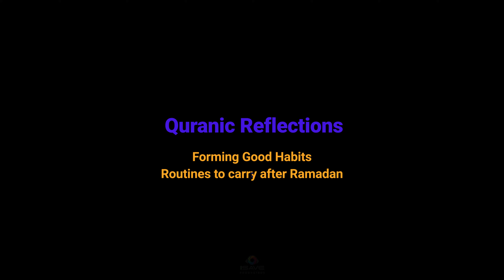Ustadtha Karen Danielson | Forming Good Habits & Routines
In the tenth episode of CIOGC's Quranic Reflections Series, Sister Karen Danielson shares about forming good habits and routines to carry after Ramadan.